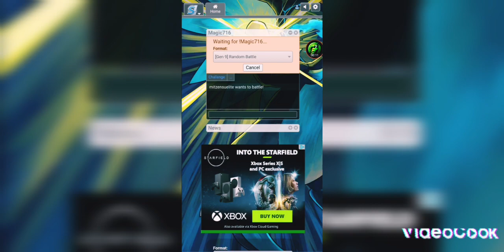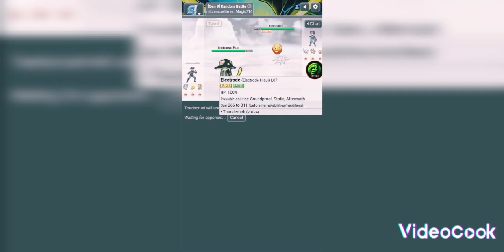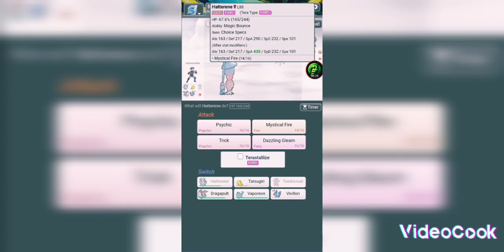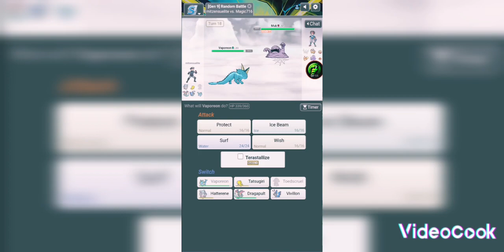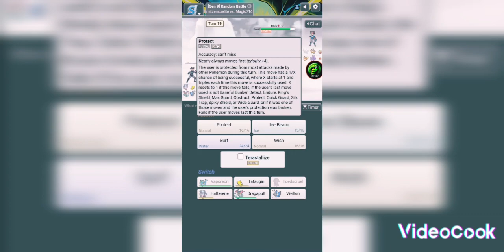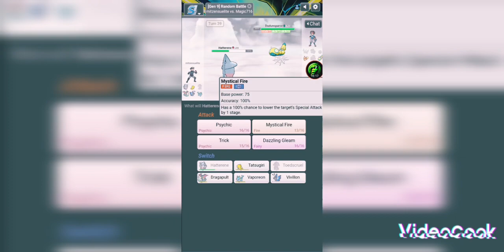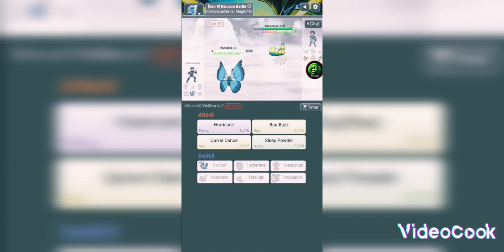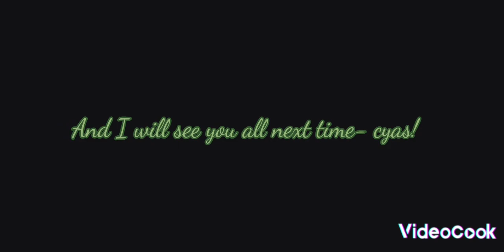SERPENT VS. MAGIC - Pokémon Showdown Edition | Pokémon Showdown w/ Magic716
In this video I verse my close friend Magic716 in a Gen 9 Random Battle in Pokémon Showdown - the outcome is quite unexpected! Watch till the end to find out who wins...

CHECK OUT HIS CHANNEL:

Magic716 ~ @magic716_

00:07 - 16:45 ~ ACTION MUSIC (PROVIDED BY MOBILE GALLERY EDITOR)